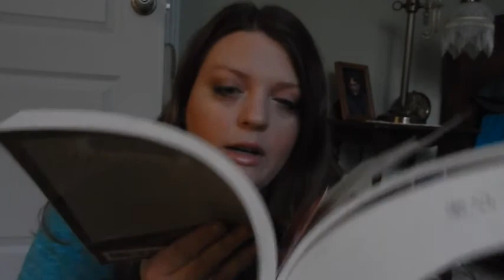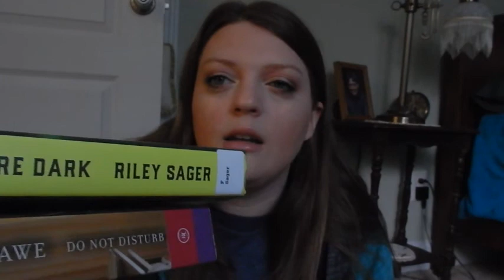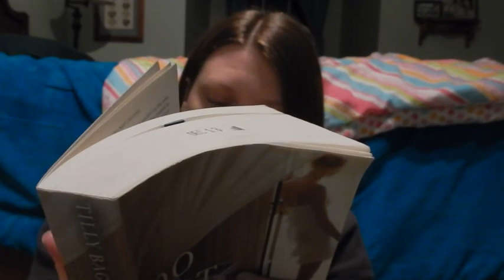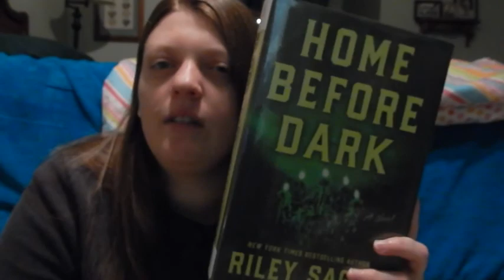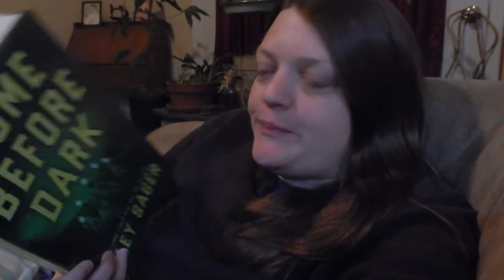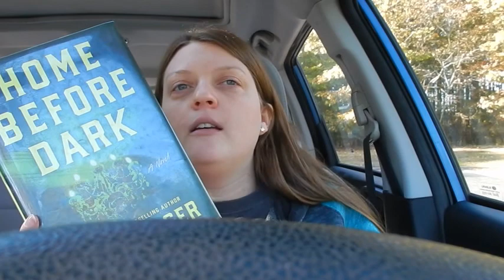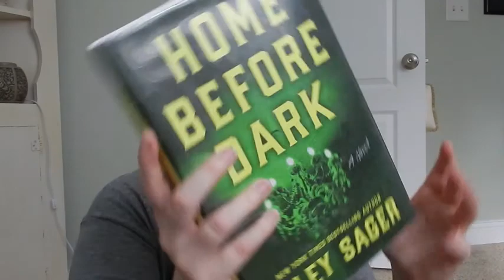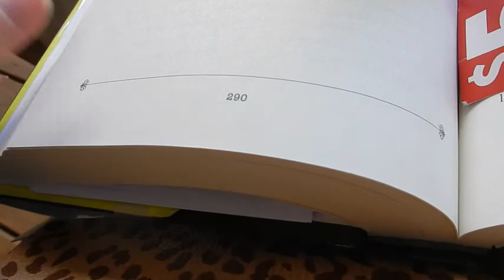Reading Vlog: November 1-7 (I'm Trying This Again, Again)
*waves awkwardly* Try, try again. Isn't that the saying, or part of a saying? So, I thought I'd try to start this again. We'll see how good my follow through is. This vlog is from the beginning of November. It takes me a while to edit things. I would really like to get back into the booktube life. I think Reading Vlogs might be my best bet for now
Why is this section here? Well, I'm always curious about what lipsticks or nail polishes people are wearing in their videos, and I thought I couldn't be the only one. So this is for all the curious makeup people out there.
My Lipstick (in case you care): I think it was a Dominique Cosmetics Lipgloss in Peach TeaSometimes I get products or books for free to review. Anytime I get books or products for review, I will tell you about it. All thoughts, opinions, and reviews are 100% honest and 100% my own. All other books or products are bought by me or borrowed from the library. I do love the library